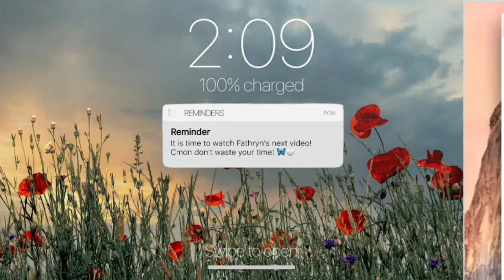WHY HE IS SO HANDSOME! 🥺😍✨💓😭❤️‍🔥| React to ‘Dive’ Jinyoung GOT7 Special Clip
NAHH NOTHING’S HERE GO AND WATCH THE SPECIAL CLIP NOW BECAUSE JINYOUNG IS SO FREAKING HANDSOME AND I JUST CAN’T